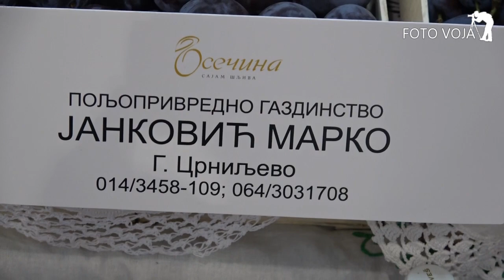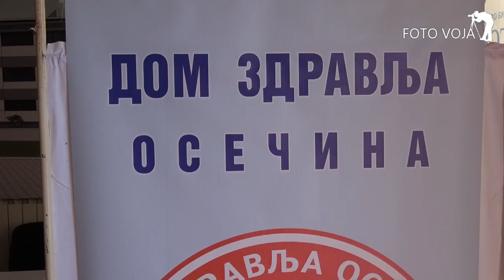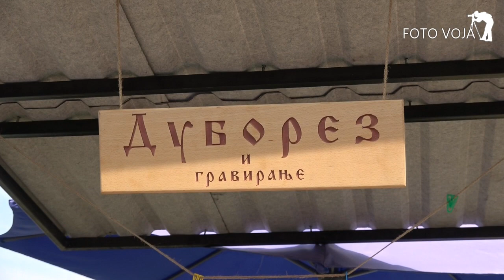Sajam šljiva. Osečina. Sajam sljiva Osecina. Šljive i još ponešto.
Na Sajmu šljiva 2019, Osečina. Šljive i još ponešto. VojaDodevski, snimio:foto Voja, 063/307-850. Ima toga još. Pratite ovaj kanal. Hvala.